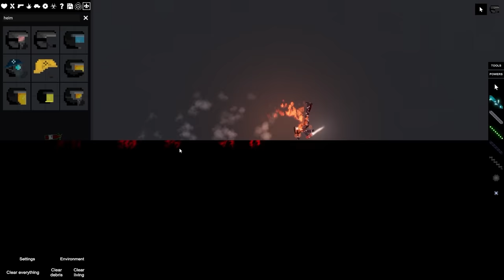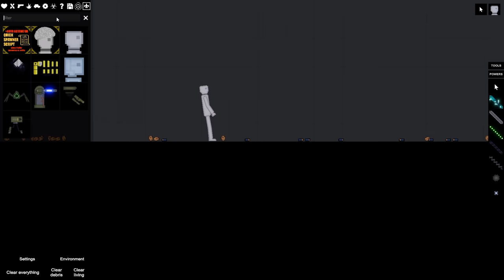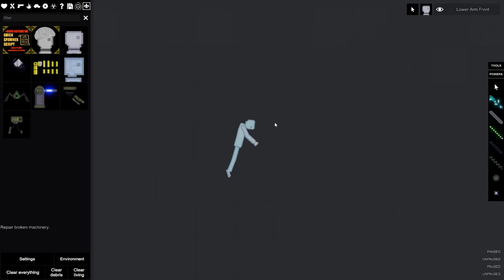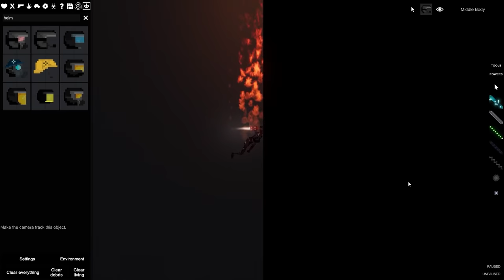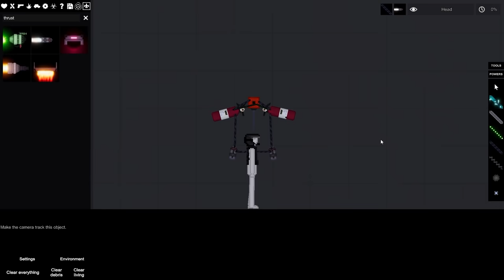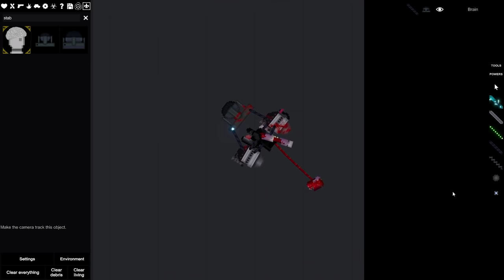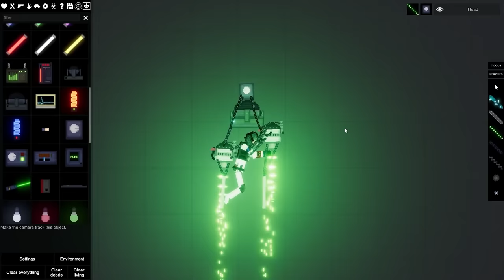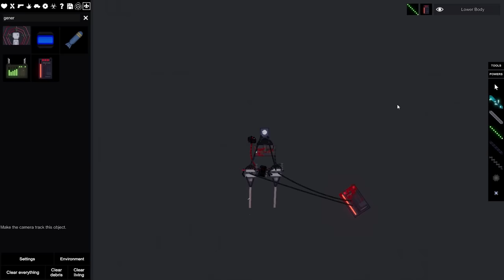Making DANGEROUS Jet Packs in People Playground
0:00 - Intro
0:29 - Self-Microwaving Microwave
1:47 - The Back Massager 3000
5:38 - High Five Machine
7:27 - Jetpack MK 1
8:00 - Jetpack MK 2
9:00 - Jetpack MK 3
10:48 - Jetpack MK 4
12:24 - Jetpack MK 5
14:29 - Outro

I played People Playground and attempted to make some fun little traps. Stuff like human microwaves and cute little jet packs. It went horribly wrong and many folks are now burnt to a crisp.